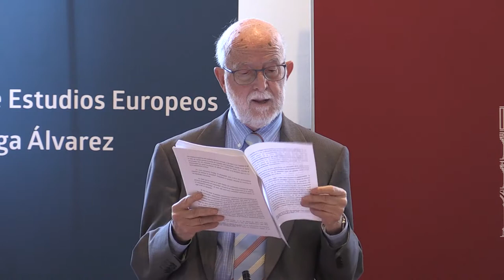XX Jornadas sobre la Unión Europea. Segunda ponencia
Segunda ponencia:“La Europa de los derechos”
D. Lorenzo Martín-Retortillo - Catedrático de Derecho Administrativo.Universidad Complutense de Madrid.

Con motivo del Día de Europa que se celebra cada 9 de mayo en conmemoración de la denominada “Declaración Schuman”, el Centro de Estudios Europeos “Luis Ortega Álvarez” de la UCLM, organiza estas jornadas sobre temas de actualidad para los ciudadanos europeos.

UNA VISIÓN GENERAL A LOS 60 AÑOS DEL TRATADO DE ROMA, es el tema principal de estas jornadas, dirigidas por el director del CEE, Isaac Martín Delgado y realizadas en el marco de las actividades programadas por el Centro con ocasión del 60º aniversario de los Tratados de Roma.